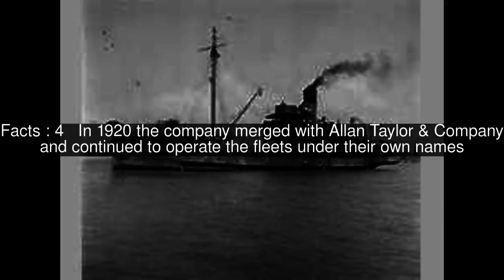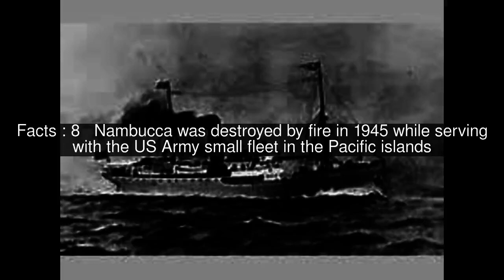North Coast Steam Navigation Company Top #9 Facts